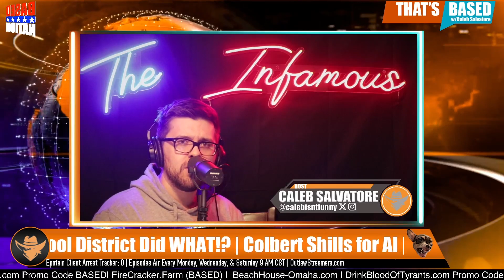The Problem With "Child Drag Shows"